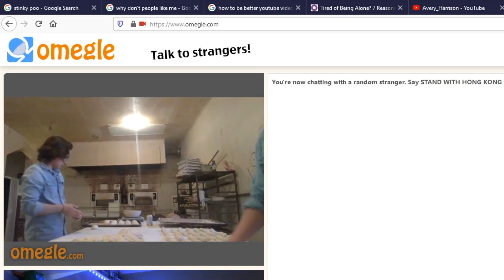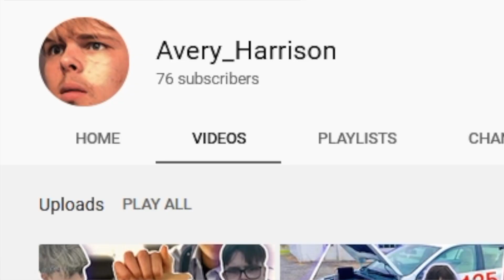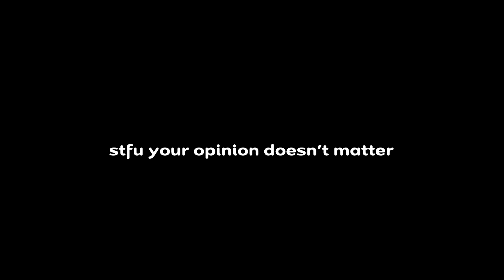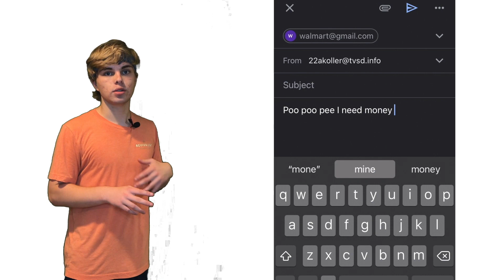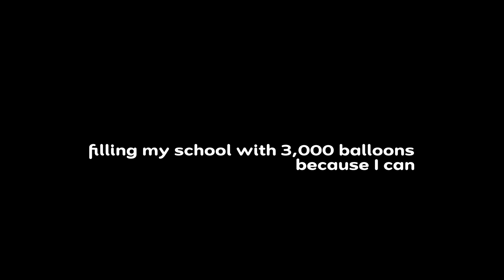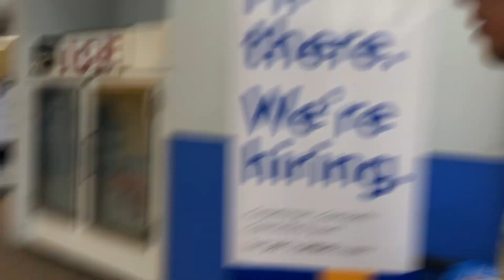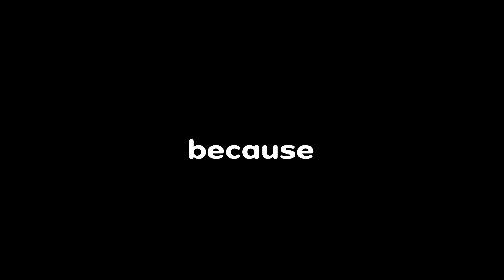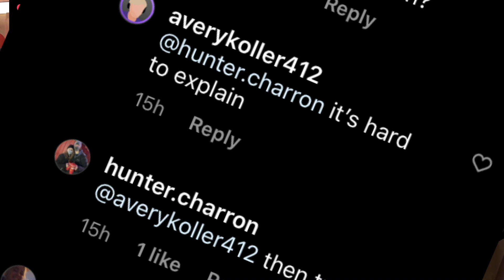Filling my school with 3000 balloons!!!!!!!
Are you more of a balls or an oons kinda person?
And are people allergic to balloons being dramatic or is Wesley just lying about his allergy?